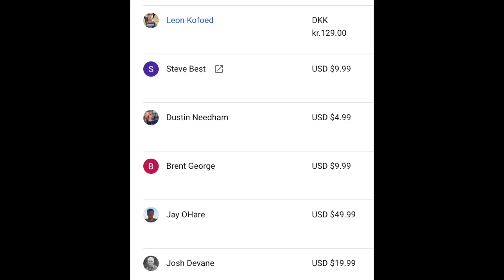Nicole Mericle - What Happened At Hildervat and What Is Next?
Nicole describes what happened on that final lap of the 2nd race of Hildervat. She talks about the upcoming surgery and when she'll be returning to racing.